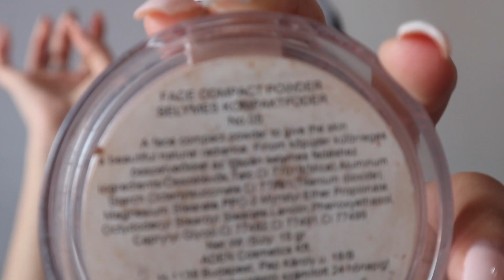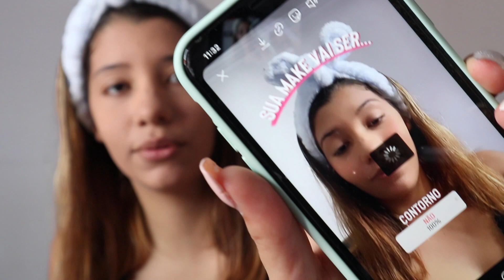NIINA SCRETS DECIDIU MINHA MAQUIAGEM! |Emilly Roderigues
Oi Oi gente tudo bem com vocês? Comigo está tudo ótimo! O vídeo de hoje a Nina Screts decidiu como vou me maquiar, espero que tenham gostado do resultado! Beijos